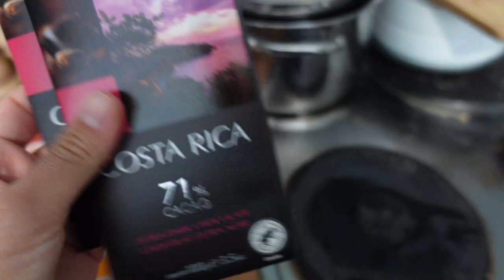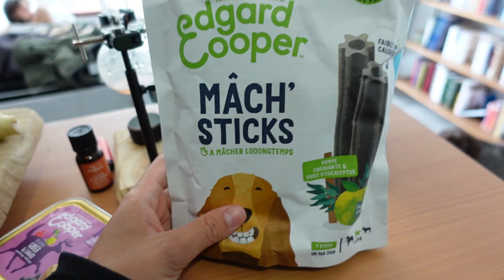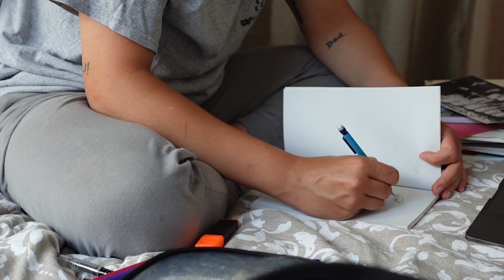24H AVEC MON CHIOT